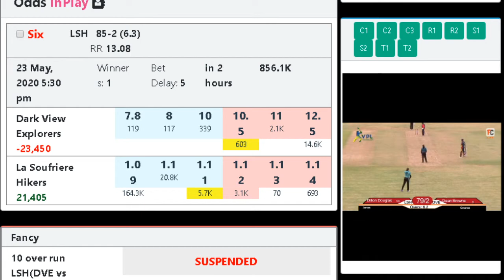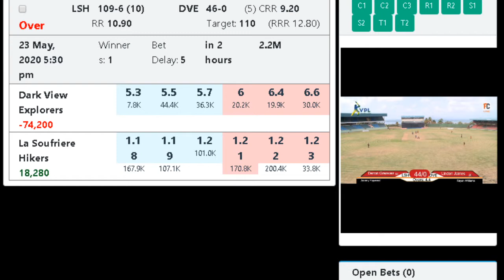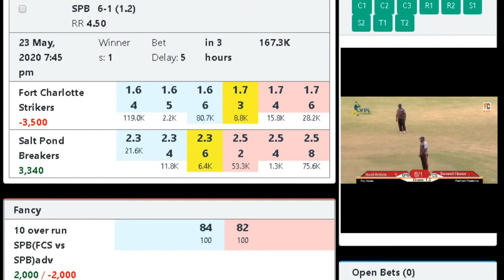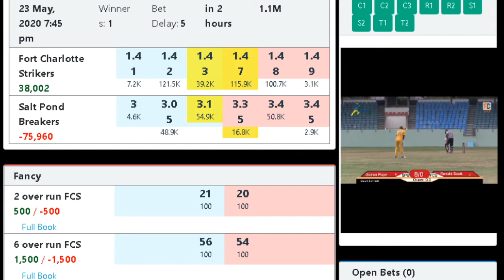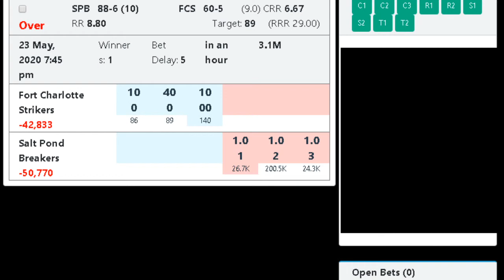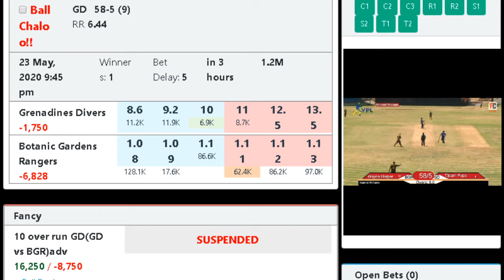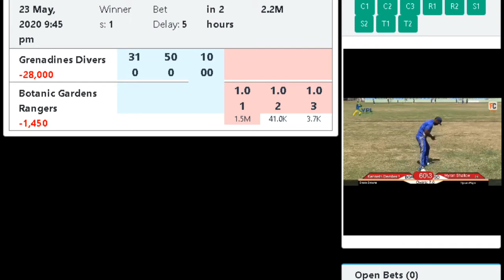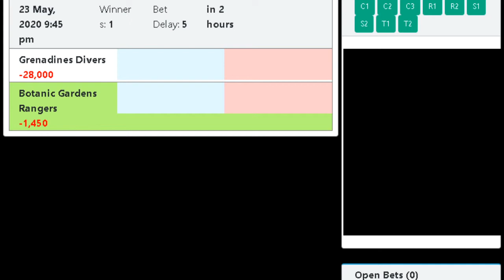Vincy Premier T10 League 2020 Live Cricket Score Streaming - Vincy t10 Premier League Live Streaming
Credit Video by Fancode APP
Vincy Premier T10 League 2020 Live Cricket Score Streaming . Vincy Premier T10 League 2020 Live Cricket Score Streaming Online: The league will be ...
Vincy Premier T10 League 2020 Live Cricket Streaming: When and where to watch
Vincy premier league 2020 live streaming channel
Vincy Premier League 2020 Live Streaming Details || How To Watch Vincy T10 League 2020
Vincy premier league 2020
how to watch Vincy t10 league
vincy t10 league dream 11 team
vincy league live in mobile
Vincy T10 League 2020 Live in india
Vincy T10 League Telecast in India
Vincy premier league 4th match live tv channel
vpl 2020
VPL t10
Vincy t10
Live: FCS vs SPB Live | Fort Charlotte Strikers vs Salt Pond Breakers | Vincy Premiere League 2020

Dark View Explorers:
Deron Greaves, Kensley Joseph, Lindon James (C & WK), Andrew Thomas, Darius Martin, Shammon Hooper, Davian Barnum, Sealron Williaams, Kody Horne, Kemron Strough, Denson Hoyte.

La Soufriere Hikers:
Salvan Brown, Desron Maloney (C), Dillon Douglas, Dean Browne, Othneil Lewis, Rayan Williams, Rawdon Bentick, Kenson Dalzell, Casmus Hackshaw, Jeremy Haywood, Tilran Harry.